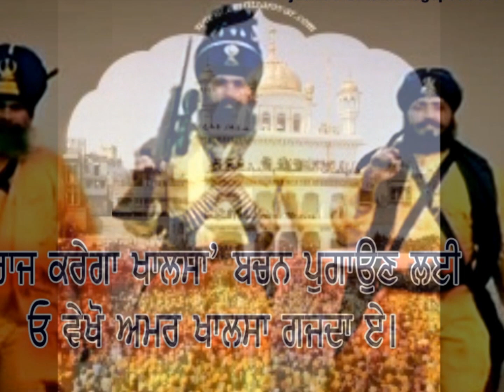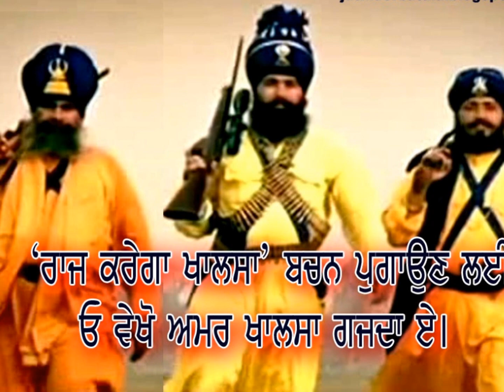ਦਿੱਲੀਏ ਅਨੰਦਪੁਰ ਵਾਲਿਆਂ Delhiye Ni Anandpur Waliya ne - Gian Singh Surjit & Gurbachan Singh Hamdard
Dhadi - recorded following the execution of Bhai Satwant Singh & Bhai Kehar Singh who were hung for the assassination of Indira Gandhi. Bhai Beant Singh was shot dead on the scene following the assassination. These events were all in the aftermath of Operation Bluestar 1984 and preceding events.

Never Forget...

Lecture by; Dr Sadhu Singh
Vocals by; Gian Singh Surjit & Gurbachan Singh Hamdard